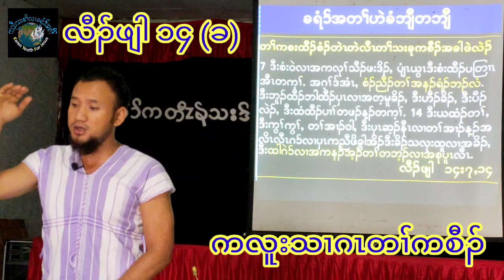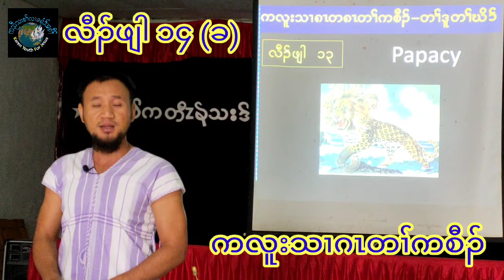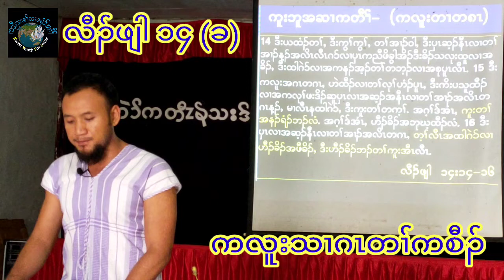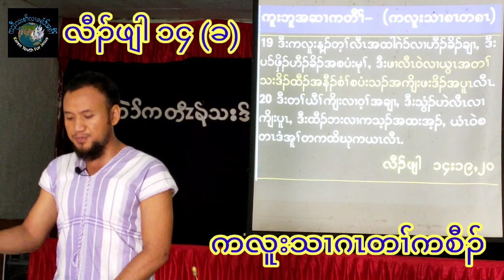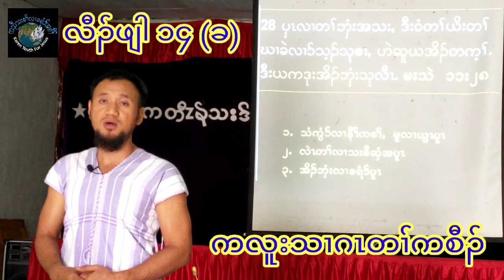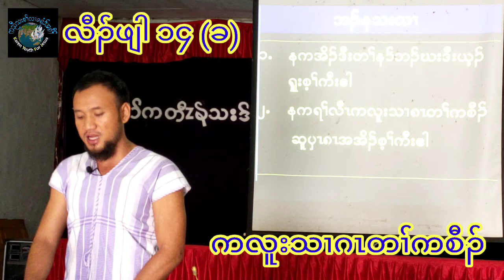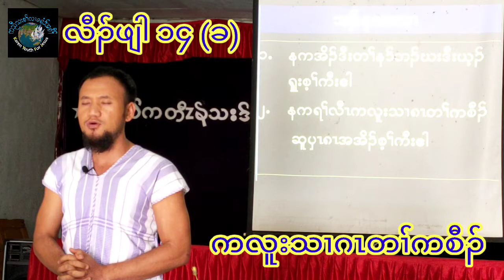Revelation prophecy (Chapter 14b)